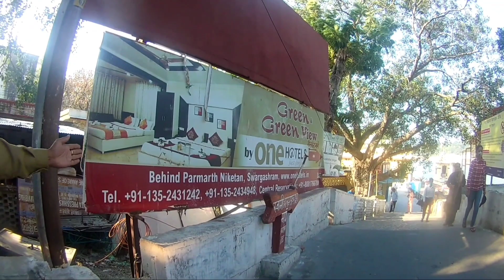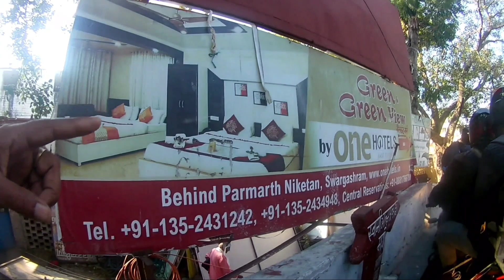Kedarnath Yatra 2020 |Delhi To Rishikesh | part-1